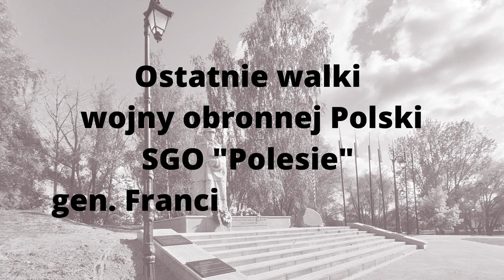wojna obronna Polski 1939